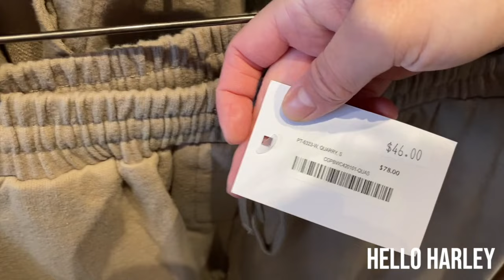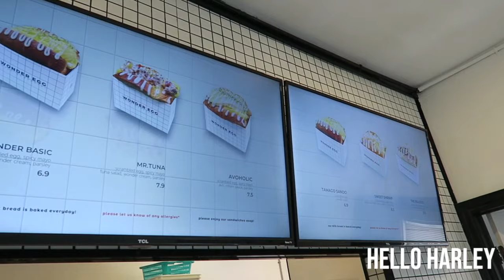Oak+Fort Shop with Me| HUGE SALE, Daily Vlog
Hi Shopaholics,

I apologize. Technically speaking, I didn't bait you. There is a shop with me ☺️ You guy's know I have been speaking about the Asian hate and **it just ain't right, just ain't right**(say it in sugar mama's melody). I hope you guys watched the proud family or you will not understand what Sugar mama's melody is. Anyways yes there is a shop with me, but yes I was also raising awareness. Please watch till the end and help me raise money through this video so we can donate to these amazing organizations. Thank you! & YES I AM AWARE THERE IS A TYPO I SPELLED OUT BRIGADIERO IN THE VIDEO AND NOT BRIGADEIRO IT IS LINKED BELOW PLEASE CUT ME SOME SLACK.

-Antonia

THINGS MENTIONED

OAK AND FORT ANKLE BOOTS (SIMILAR + STILL ON SALE)